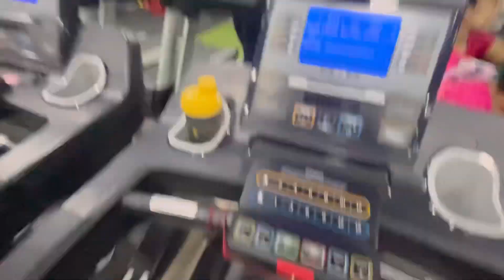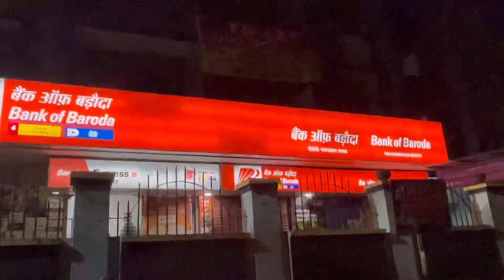Policy Bazar ke logo ko baat karne ka tarika nahi pata bilkul bhi😡😡